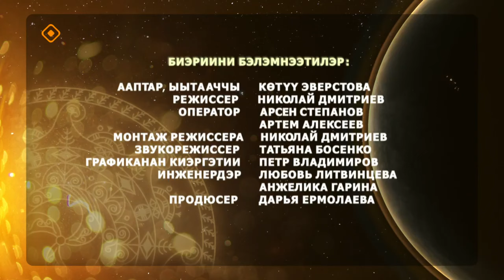«Күн дэлэйэ»: Горнай эмтээх ото-маһа (17.12.23)